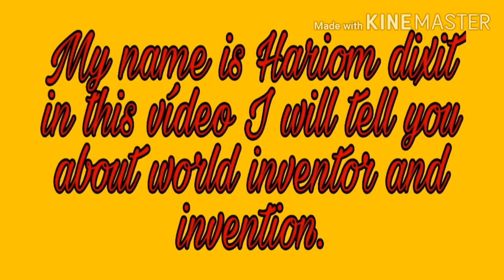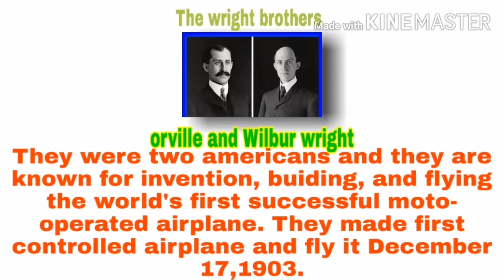Who made world first telephone?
In this vídeo I will tell you about world inventor and their invention and also some fact about them.